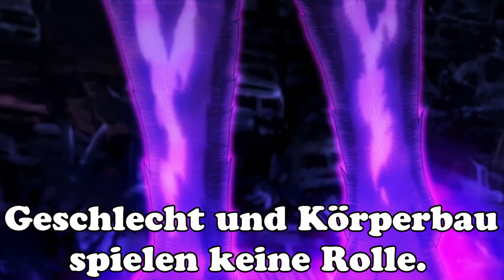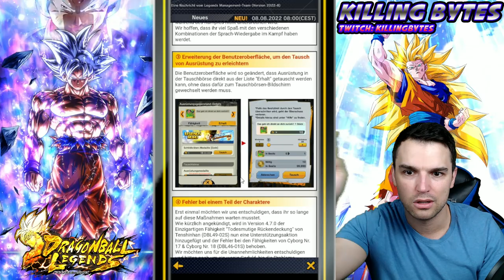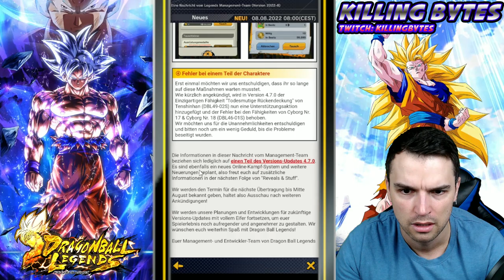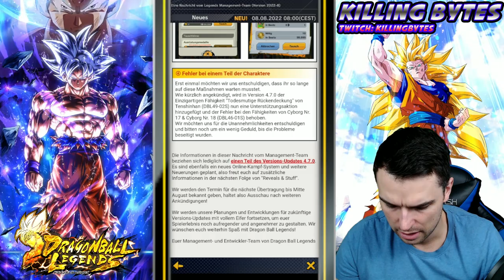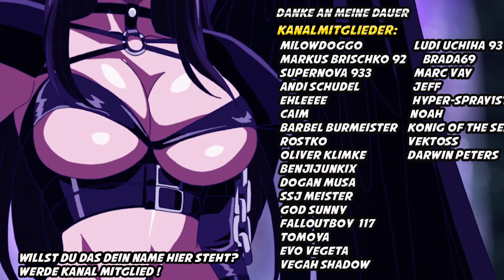Neue Infos! Kampfversion 2.5, Equips eintauschen leichter! Dragon Ball Legends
Neue Infos! Kampfversion 2.5, Equips eintauschen leichter! Dragon Ball Wir haben Infos bekommen zur neuen Battle Version 2.5

Support:
Kanalmitglied werden und exklusive Vorteile erhalten: